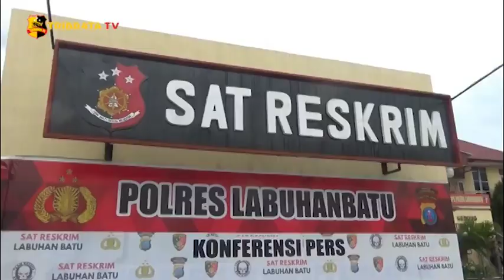POLRES LABUHAN BATU RINGKUS PELAKU KASUS PERCOBAAN PEMERKOSAAN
Nimbrot Panggabean warga Rantau Utara, Labuhanbatu pelaku pencoba pemerkosaan yang mengakibatkan korban tewas masuk kedalam sumur, akhirnya diringkus petugas dari Tekab Polres Labuhanbatu.

Kapolres Labuhanbatu, AKBP. Deni Kurniawan menjelaskan mendapat informasi adanya temuan mayat didalam sumur. Pihaknya langsung mendatangi tkp dan melakukan penyelidikan. Dari berbagai informasi dan alat bukti yang ada dilokasi kecurigaan mengarah kepada pelaku yang baru mengenal korban mrs. X.

Hingga kini belum diketahui identitas korban, dikarenakan tidak ditemukannya satu tanda pengenalpun didalam plastik bawaan korban.
Atas perbuatannya, pelaku yang diketahui berstatus duda ini,  dijerat pasal 359 KUHP dengan ancaman diatas lima tahun penjara.

Tim liputan : Ucok sitorus

Salam Tribrata.